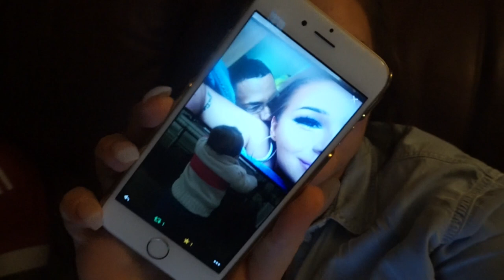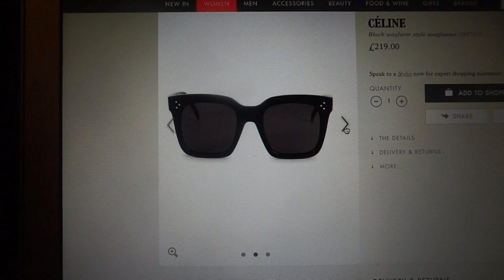Vlogtober #16 | Giveaway? | SophieBBeauty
If you guys don't like it I can wait till the Benefit Cosmetics one comes out and do that instead, just let me know! :D

LOVE YOU